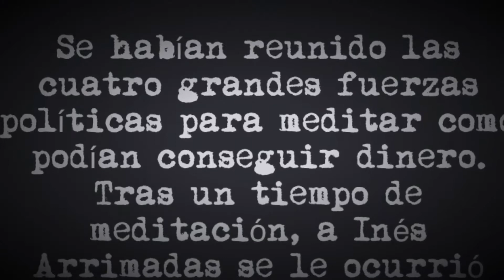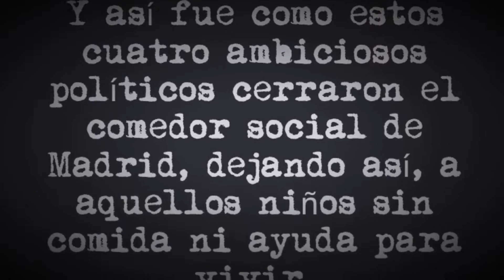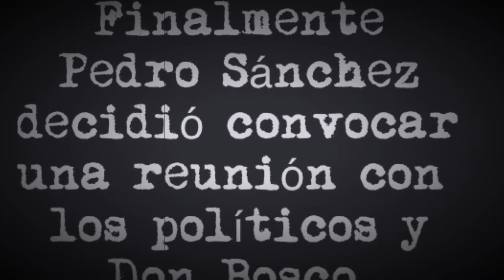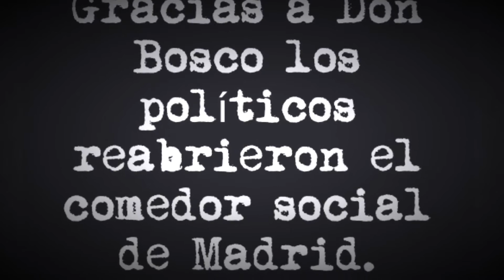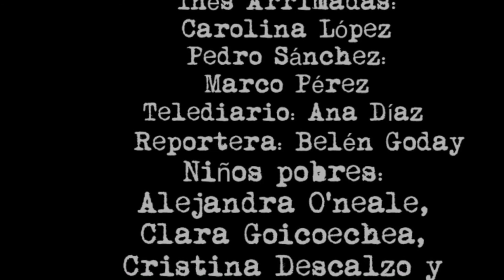Don Bosco y la pobreza infantil (1º ESO B)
Corto participante en la "II Gala de los Boscos" en el Colegio María Auxiliadora de Majadahonda.